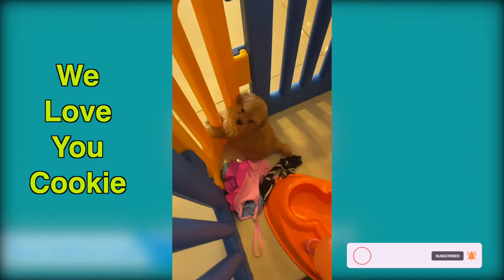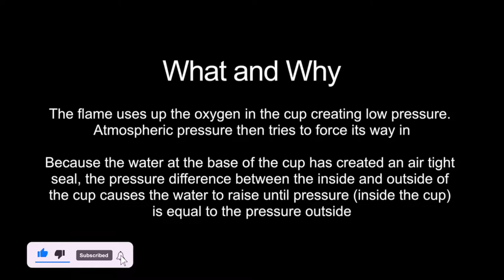We are Back....